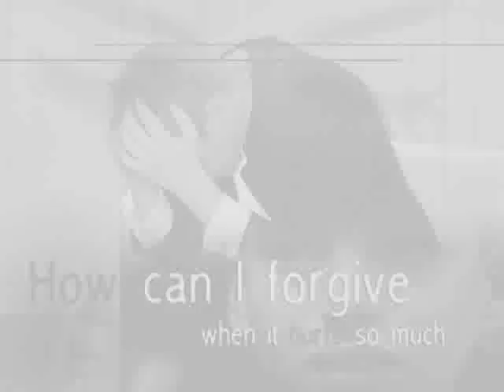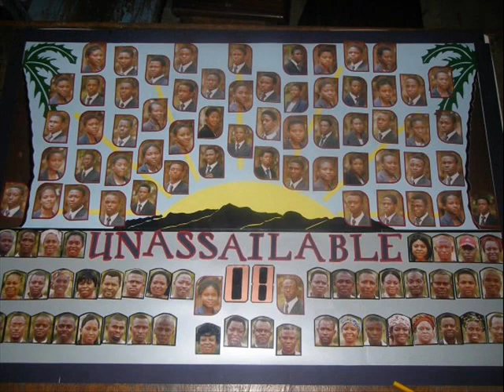Ba kowa - HSGM 08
For HSGM